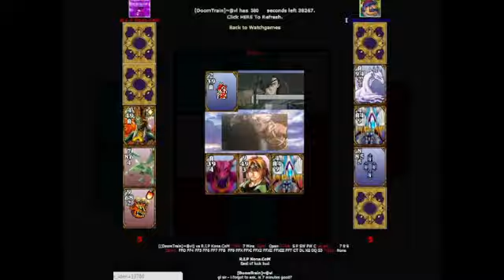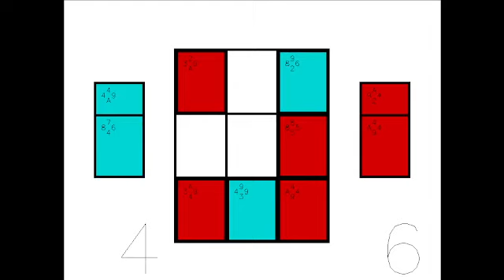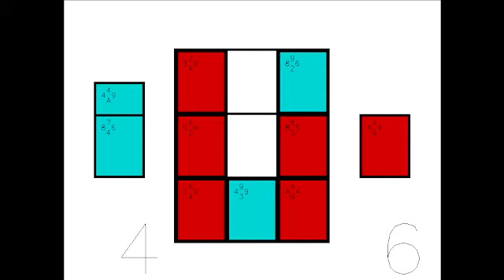TWX R2 Doomtrain vs Kona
We continue to recreate games from Coolspot screenshots, here I think there's a decent chance we rebuilt the entire game!